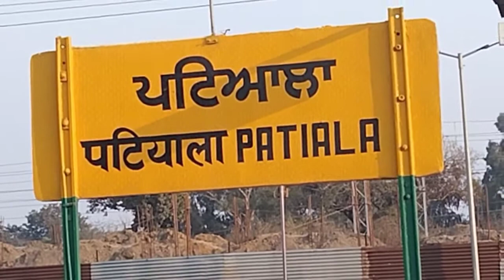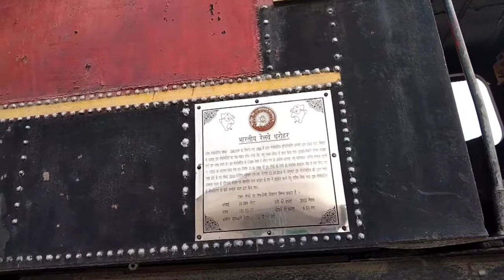Royal Patiala Railway Station 🚊🚉ll Steam Engine 🚂🚂ll Punjab